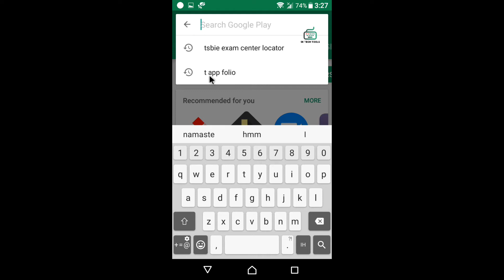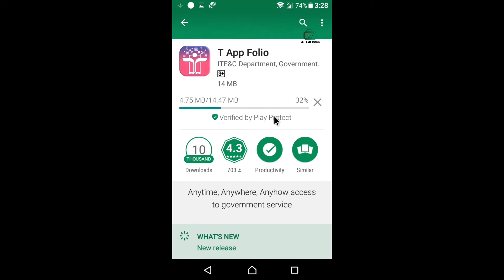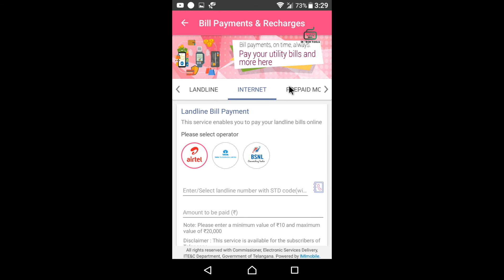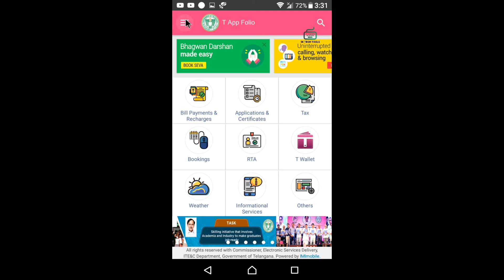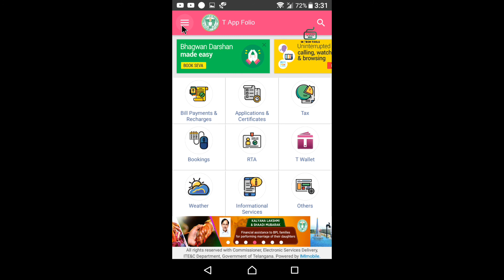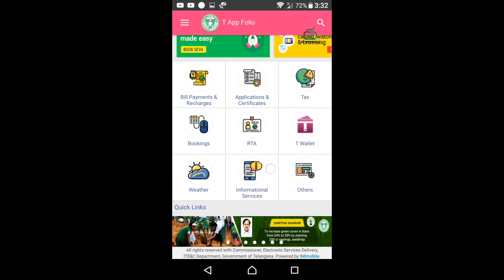T-App Folio Telangana Official Application Review |SK TecHTooLS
Hello dosto ap dekh rahe hai sktechtools our main hu khalid ajj is video main apko review karna wala hu ek app ke bare main jiska name hau T App Folio jaise ki telangana ki governament ne ya application launch kiya hai bhot hi accha ye app hai
Toh dosto ye app use karke dekhiye our kaisa laga apko ye app nichay comment karke mujhe bataiye
video ku like kariye share kariye our channel ki zaroor subscribe kariye  uske bilkul bazuu me ek bell icon rehta usku bhi press karke on karlo taki hum jo videos upload kare toh apko notify ho

toh friends miltay hai agli video me tabtak ke liye Be Safe,,,,